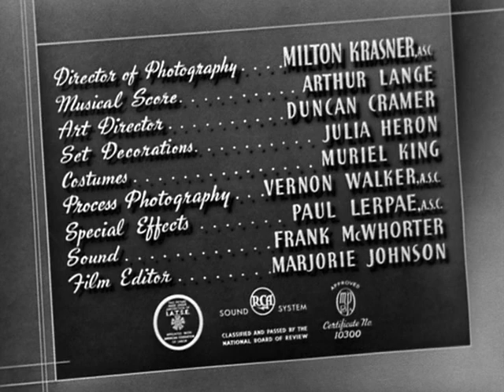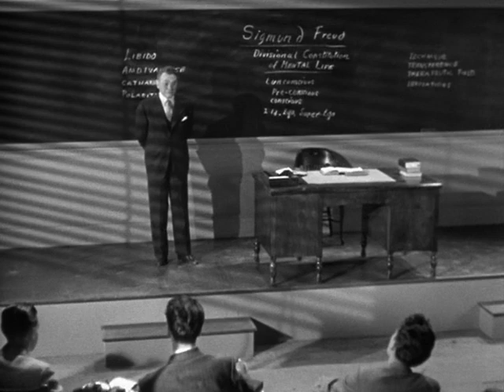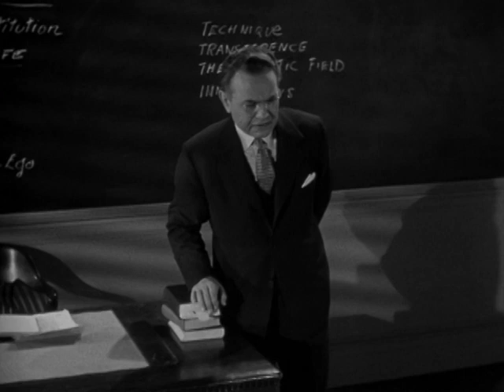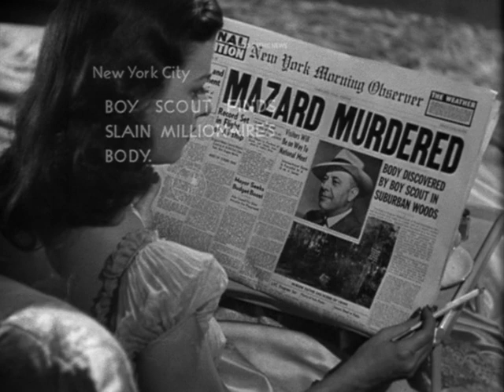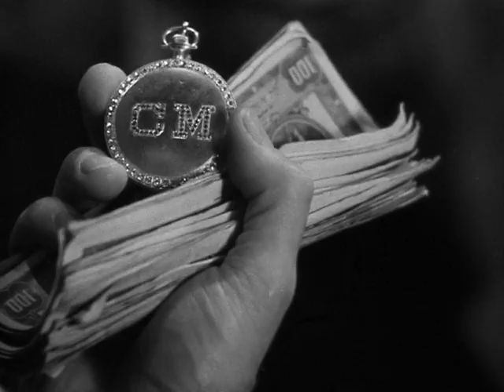Um Retrato de Mulher (1944) filme noir completo legendado